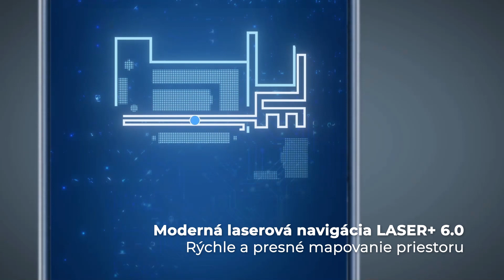Robotický vysávač ETA Master 2 PRO (SK)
Vysáva, vytiera a pomocou UV svetla dezinfikuje vaše podlahy. Robotický vysávač ETA Master PRO 2 je skrátka naozajstný odborník na upratovanie.